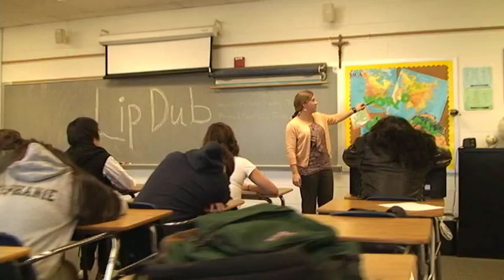Cardinal Gibbons High School: Livin' on a Prayer- LipDub (One Shot One Take)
Cardinal Gibbons first ever LipDub created for a contest held by a local television station known as Fox50. Gibbons has entered the contest to win $10,000 for their school along with other high schools around the area. You can help Gibbons win by voting for them starting on April 25, 2011! This video was created and produced by the Cardinal Gibbons Digital Video Class.

The song used in the LipDub is Livin' on a Prayer by Bon Jovi.